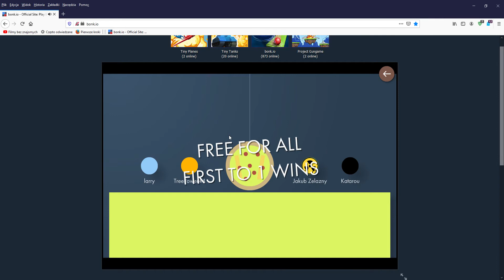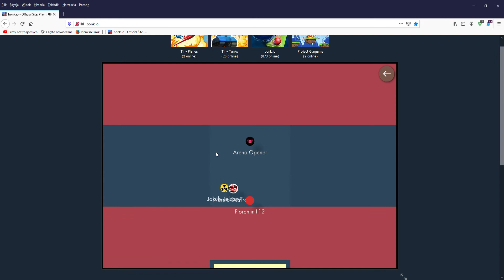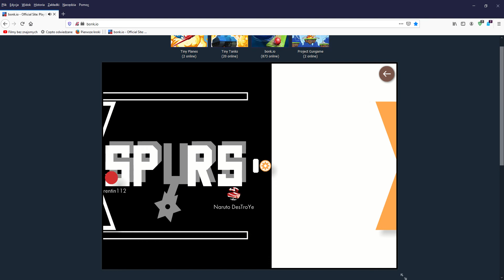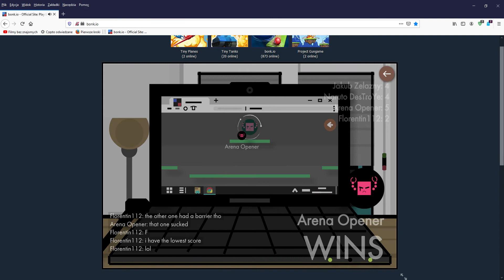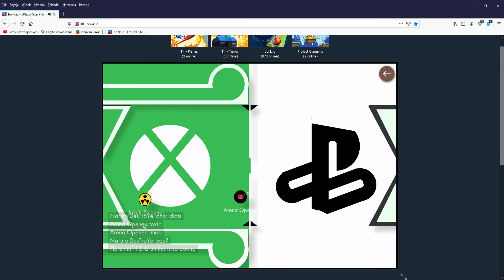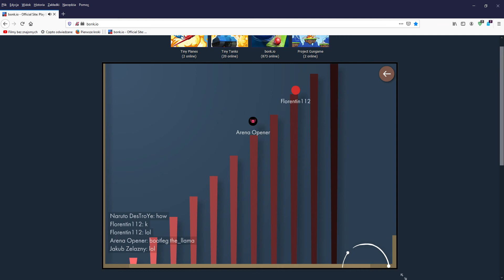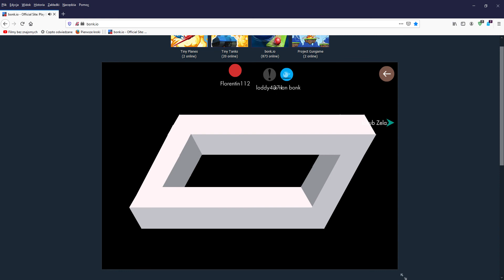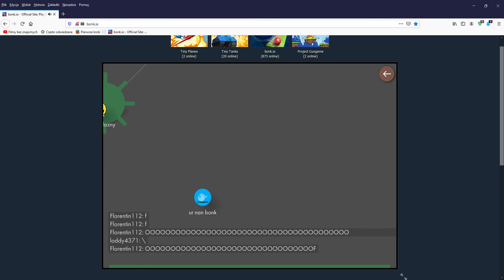Bonk.io #8-Bonk.io, Powracam!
Odcinek 8:Powrót Do Bonk.io

Zasubuj i jak nie chcesz przegapić żadnego nowego filmu kliknij dzwoneczek! Cel: 30 Subów!

Zalajkuj i zkomentuj!

Także dzięki za oglądanie tego filmu i oglądanie poprzednich!